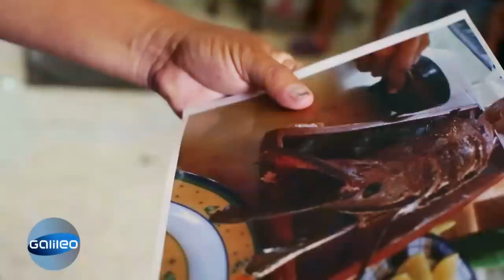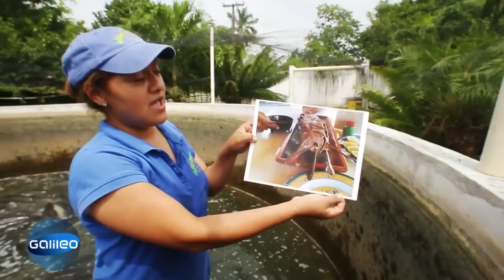Bildgeschichte: Alligatorfisch | Galileo Lunch Break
Delikatesse oder Gaumengraus? Der Pejelagarto ist ein Fisch, der schon zur Zeit der Dinosaurier lebte. In Mexiko gilt er als traditionelle Spezialität. Wir haben uns nach die Such nach dem prähistorisches Tier gemacht.